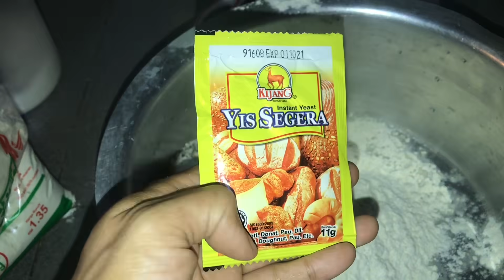cara cara buat burger malaysia - guna 5 bahan- mesti jadi